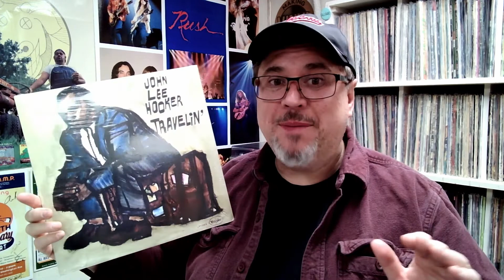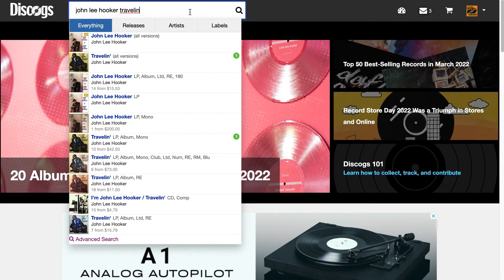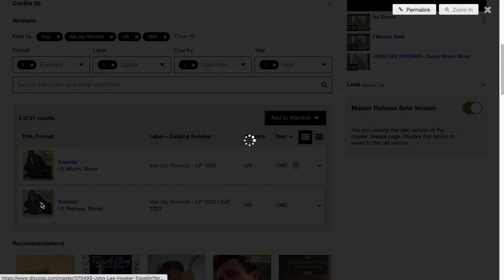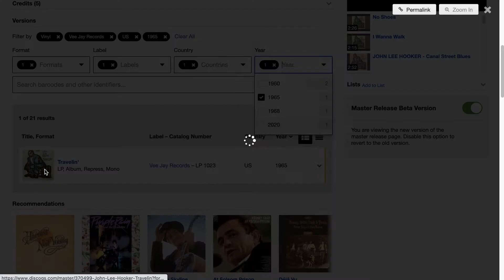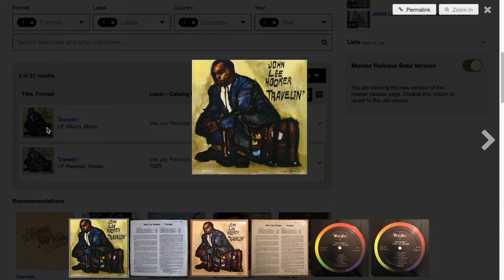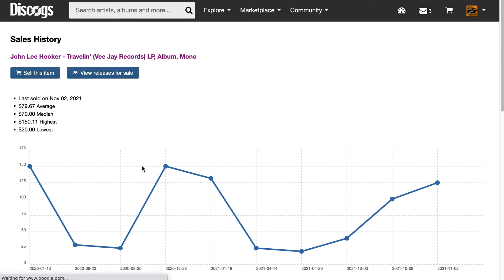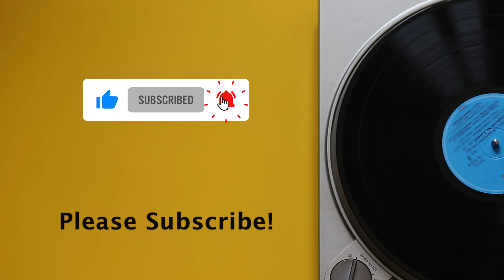Sealed 1960 Blues Album - Should we open it? - Record Show #65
On this week's Record Show, Jim has what he believes to be an original 1960 SEALED John Lee Hooker album...  but he's having trouble positively identifying it. Should it be opened up?  Ken Norton also returns with a look at the highlights of this week's New Releases.